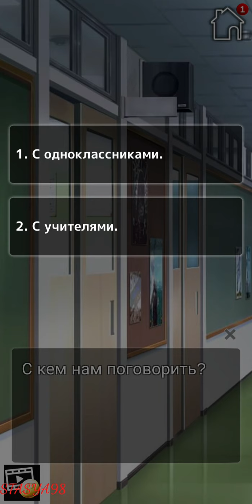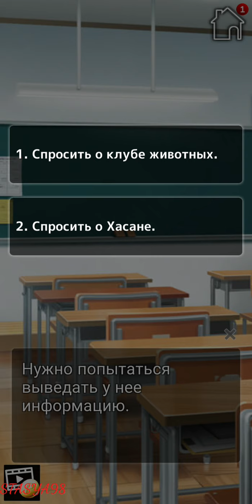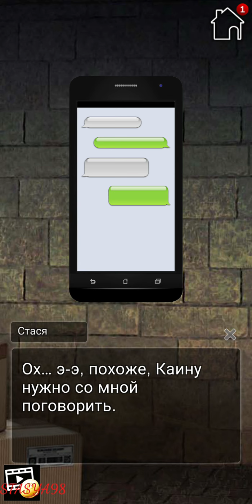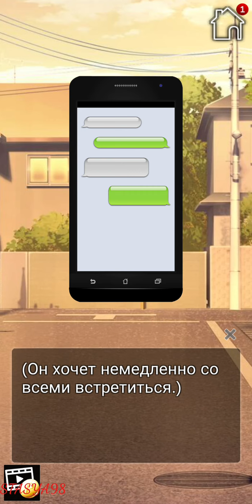Haunted Heartbeats 10 эпизод💎 Ученик по имени Хасан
Расследование идёт успешно. Ребята решают спросить окружающих, знают ли они про ученика по имени Хасан.